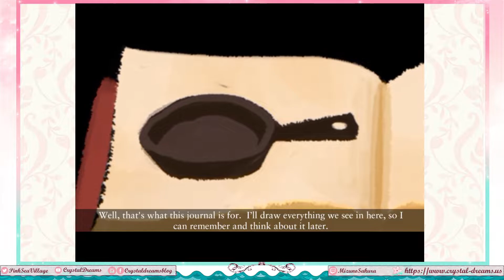Disney Tangled / Tangled: The Video Game (Part 1)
With Disney Dreamlight Valley not too far away, I've been really in the mood to play some Disney games so...
Annoyingly though, this game very clearly wants you to be playing with a second player. It's not really optimized for just one player at all.